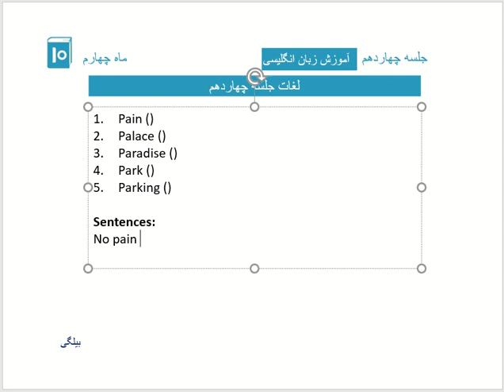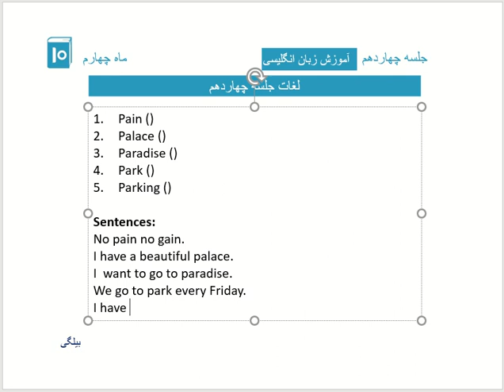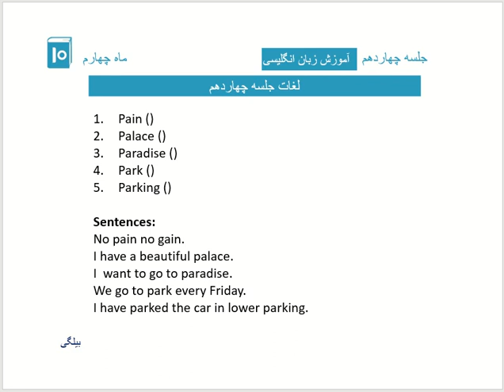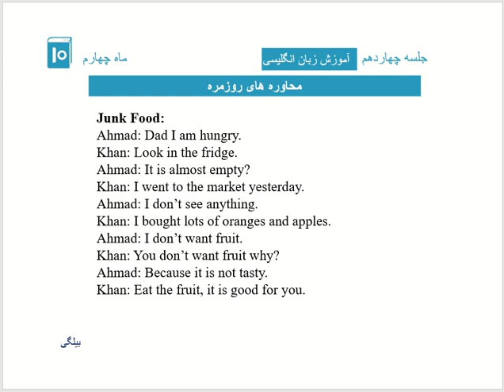جلسه چهاردهم - ماه چهارم - آموزش زبان انگلیسی - اکادمی بیلگی